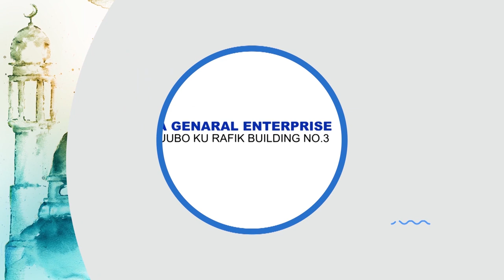OMUNTU AYINZA KUBEERA ATYA N'ENGANDA ZE MUMWEZI GUNO OGWA RAMADHAN